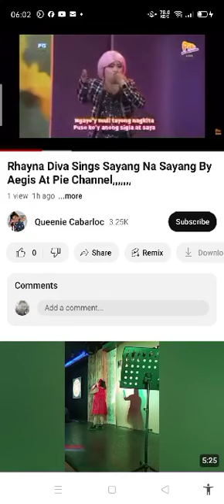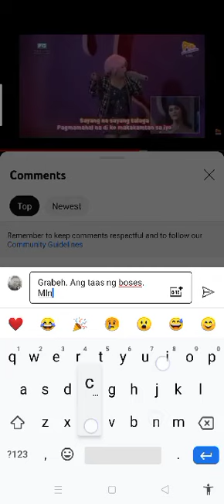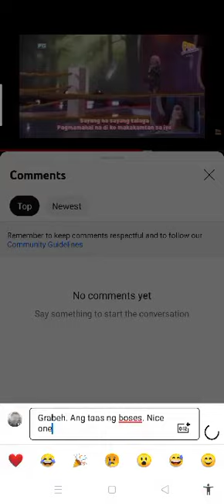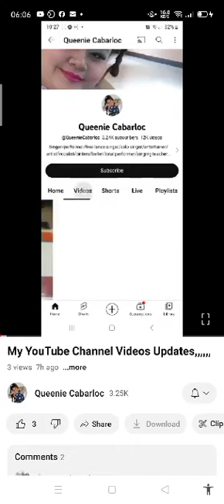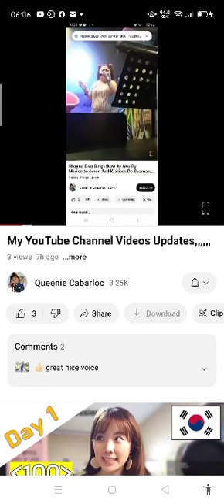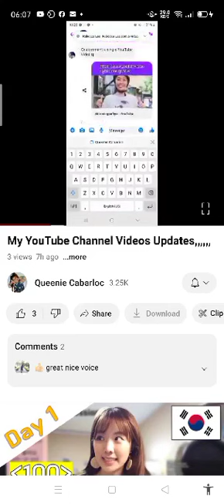My YouTube Channel Videos Updates,,,,,,